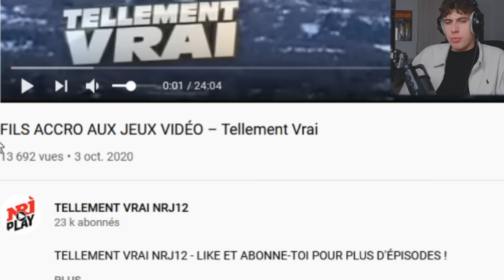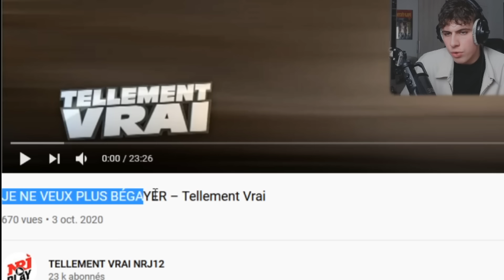IL SORT AVEC SA SOEUR ET ÇA CHOQUE QUE MOI ?? (tellement vrai)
aujourd'hui je regarde trois épisodes de tellement vrai du bon react
LIKE ET COMMENTE pour plus de vidéos !

montage: flygoow